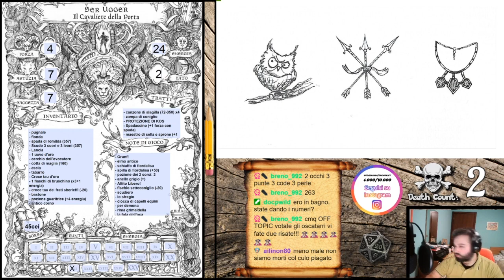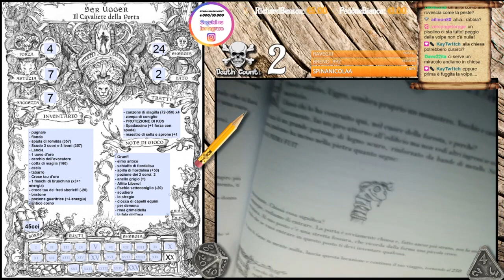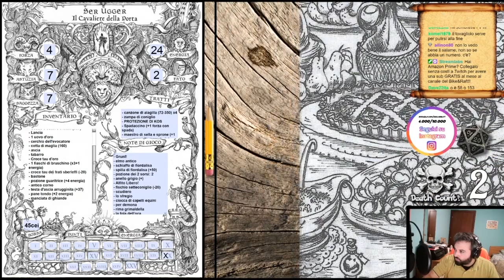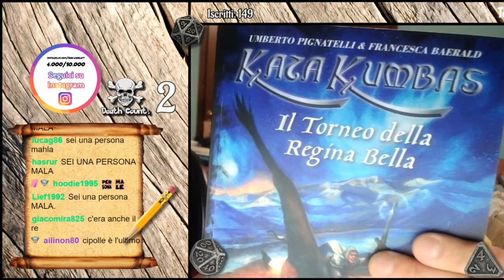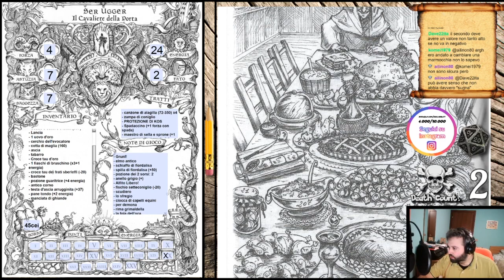Libro Game Night Kata Kumbas Il Torneo della Regina Bella Puntata 7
In questa puntata proseguiremo con il Secondo libro della trilogia di Kata Kumbas: Il Torneo della Regina Bella.
Sarete voi del pubblico di Twitch a decidere l'andamento della storia!

Se siete interessati ai libri di questa saga, il sito della casa editrice é